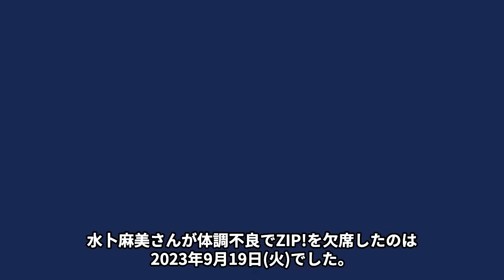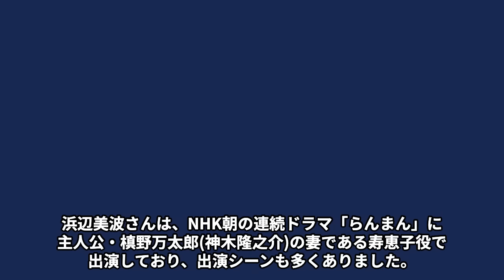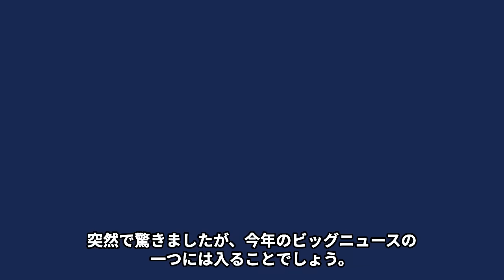水卜麻美が中村倫也を浜辺美波から奪った真相…現在妊娠の真意に言葉を失う…「今は私の大切な人なの関わらないで」まさかの馴れ初めに驚きを隠せない…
朝の情報番組「ZIP!」の総合司会を務める

ミトちゃんこと水卜麻美さんウンサー。

2023 年 9 月 19 日〜22 日の 4 日間体調不良で番組を欠席し、

週が明けた 25 日〜27 日もお休み だったことから

水卜麻美さんの体調を心配する声が多く上がっていました。

今回は水卜麻美さんが中村倫也さんを浜辺美波さんから奪った真相や

現在妊娠の真意、まさかの馴れ初め